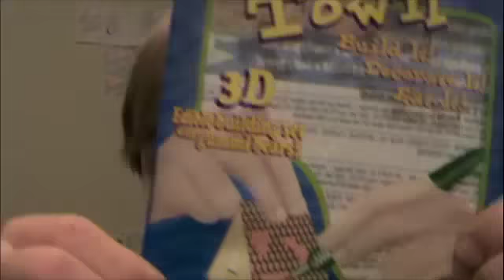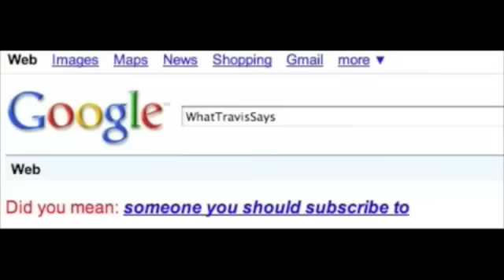EDIBLE GRASS For Easter???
Stalk meh!
A few days after Easter. Really cheep (yes, like the bird) candy. I ate a lot of Easter candy. Some of them are very obscure...

PS - Don't get mad at me for not having jellybeans and peeps. I ate them all days before I made the video. Sowey.